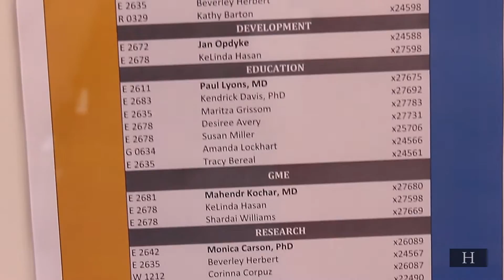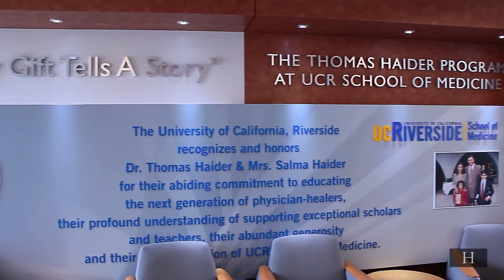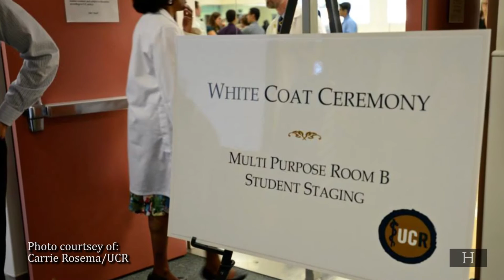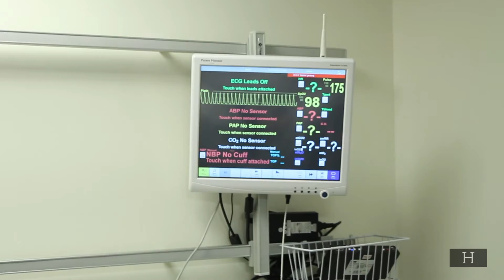UCR School of Medicine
Go inside the UCR School of Medicine, California's first four-year medical school in over forty years.